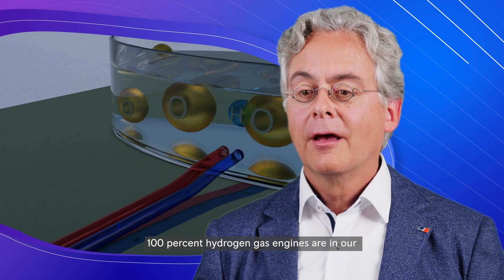Peter Friedl on mtu gas gensets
How can our gas gensets help customers to reduce their greenhouse gas emissions? Our expert Peter Friedl explains how they have the possibility to be flexible in fuel – from natural gas, to landfill gas to a certain relation of hydrogen. The classical application for mtu gas gensets is base load of electricity and heat or cold. But they also cover grid stabilization in combination with renewables as a standby function.